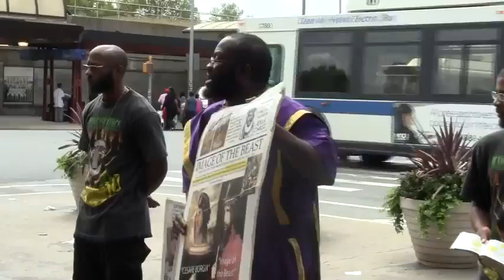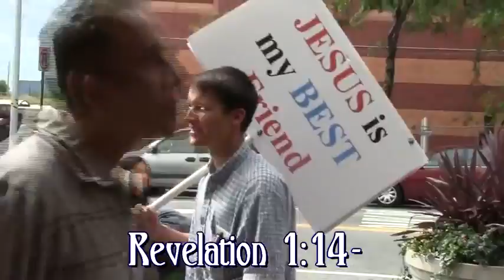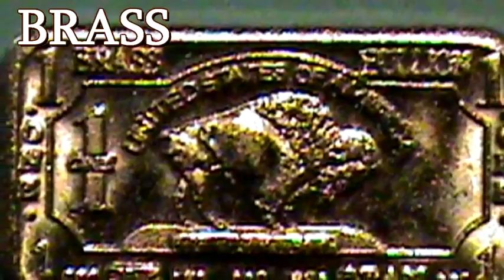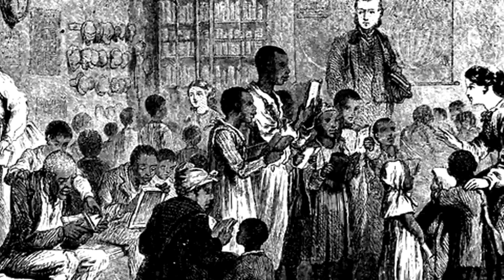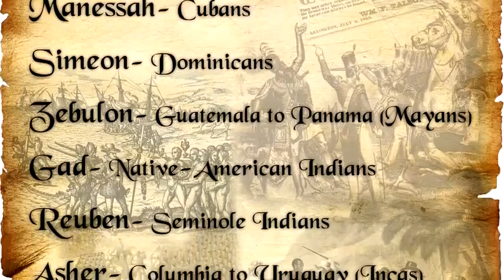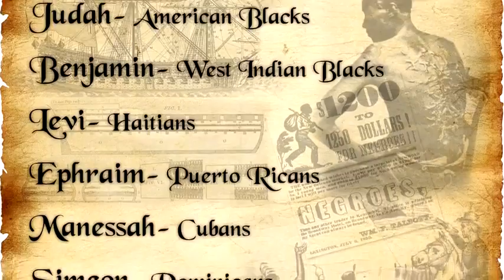Preaching The True Image Of Jesus IUIC